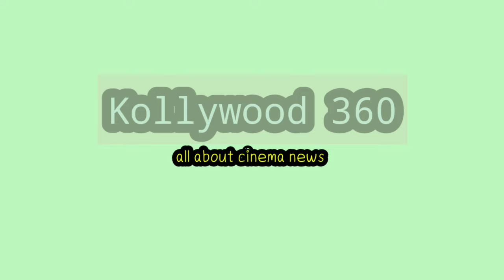ரஜினியோடு சேர்ந்து பிரம்மாண்ட படத்தில் நடிக்கும் அஜித் | Rajini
Kollywood 360_2.0-Kollywood-Tamil Cinema News-Kollywood Gossip-Kollywood Latest News-Trending Videos-Trending News-Trending Kollywood News-Trending Tamil Videos-Entertainment Videos-Ajith-Vijay-Rajini-Sivakarthikeyan-Surya-Kamal-Dhanush-Tamil News Channel-Kollywood News Channel-Funny Videos-Kollywood Trending Updates-Web News Channel-Web News-Today Trending-Rajini-Rajinikanth-Vettaiyan-Vettaiyan Latest Updates-Amitabh Bachchan-Fahadh Fassil-Vettaiyan News-Vettaiyan Movie Web News-Manju Warrior-Vettaiyan Promo-Vettaiyan Glimpse-Vettaiyan Single-Vettaiyan First Single Track-Vettaiyan Trailer-Vettaiyan Teaser-Vettaiyan Rajini-Thalaivar171-Thalaivar171 Latest Updates-Lokesh Kanagaraj-LCU-Nelson-Jailer 2-Mari Selvaraj-Thalaivar172 News-Thalaivar172 Latest Updates-Rajini Kamal Movie Updates-TJ Gnanavel-Aniruth

Kollywood360_2.0